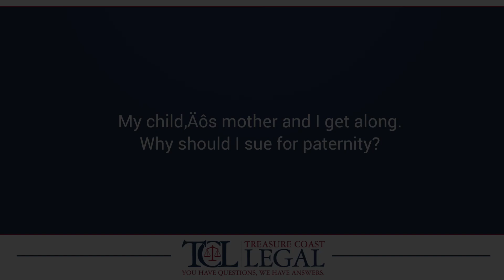My Childs Mother and I Get Along Why Should I Sue for Paternity?